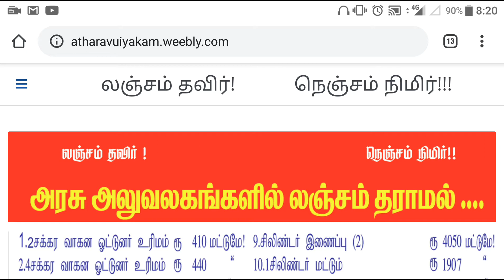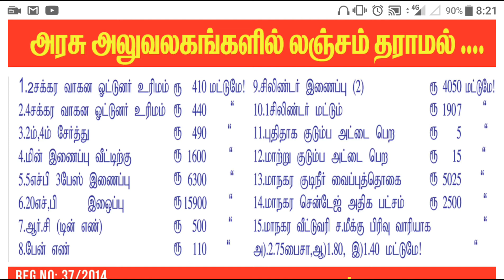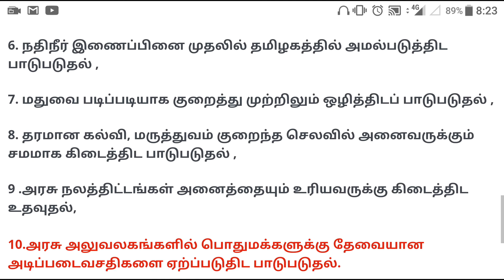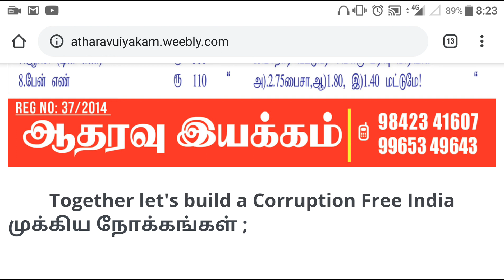அரசு அலுவலகங்களில் லஞ்சம் தராமல் எப்படி தேவையான அனைத்தும் பெரும் வழிமுறைகள்